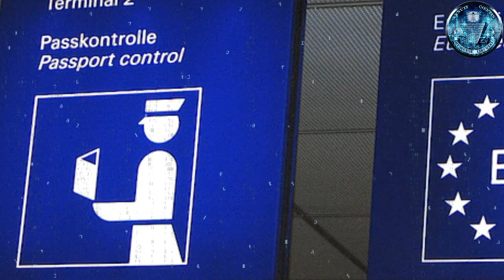DETECTORES DE MENTIRAS EN LOS AEROPUERTOS EUROPEOS - MICRO NEWS 33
Desde hace un día existe un experimento financiado por al Unión Europea el cual ha lanzado en los aeropuertos fronterizos de Hungría, Letonia y Grecia un nuevo sistema de control de pasajeros, basado en Inteligencia Artificial que nos recuerda a la novela de Orwell 1984. ALUCINANTE!!

Si te gustan este tipo de vídeos, y la información que damos SUBSCRIBETE Y COMPARTELOS CON TUS CONTACTOS, también nos gusta saber vuestra opinión al respecto de los temas que tratamos...